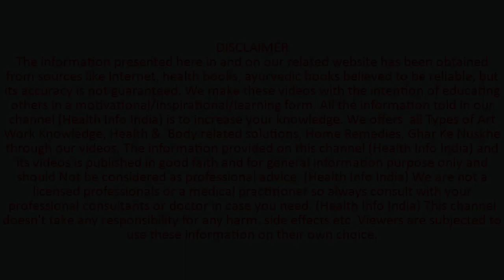दही खाने के फायदे हैरान कर देंगे आपको | dahi khane ke faayde | Benefits of Curds | health info india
About video- दही खाने के 15 फायदे जानिए  जानिए दही कैसे आपके लिए फ़ायदेमंद | दही खाने के फायदे | दही के फायदे | how curd beneficial for you? benefits of curd | curd ke fayde
दही हमारे लिए बहुत ही फायदेमंद होती है| दही का नियमित उपयोग लगभग प्रत्येक घर में होता है. दही हमारे खाने का स्वाद तो बढ़ाता हीं है, दही में प्रोटीन, कैल्शियम, लैक्टोज, आयरन, फास्फोरस, विटामिन B6 और विटामिन B12 इत्यादि पाए जाते हैं.

Cover Topics-
1- दही के 15 फायदे जानिए | 15 Benefits of Curds
2- दही खाने का सही तरीका - You Are Eating Curd The Wrong Way
3- रोजाना दही खाने के 15 गजब के फायदे आपको हैरान कर देंगे | Dahi ke fayde
4- दही खाने के 10 फायदे जानिए जानिए दही कैसे आपके लिए फ़ायदेमंद | दही खाने के फायदे | दही के फायदे
5- Curd for Weight Loss | Curd Calories | Curd Benefits | Dahi Calories, Curd Honey
6- दही खाने का सही तरीका। Right way to eat curd
7- दही के साथ भूलकर भी ना खाएं ये 7 चीजें, वरना पछताना पड़ेगा, जान लीजिए, काम आएगा
8- dahi kela khane ke faayde
9- dahi kab khana chahiye
10- dahi aur gud khane ke faayde
11- dahi khane ka sahi tarika
12- dahi khane se weight loss hota hai kya
13- dahi chini khane ke faayde
14- dahi chura khane ke fayde
15- baba ramdev dahi khane ke fayde
Dahi Ke Sath
dahi ke sath aam kha sakte hain
dahi ke sath kya nahi khana chahiye
Dahi Ke sath Kya Khana
dahi ke sath kya khana chahie kya nahin
dahi ke sath kya khana chahiye
dahi ke sath kya khana chahie,benefits of curd
health benefits of curd
healthy food
heart health
दही के 25 फायदे जानिए
benefits of eating curd
दही के फायदे
power of curd
is curd good for heart
food for heart
dahi ke fayde
dahi khane ke fayde,
curd benefits
दही खाने के फायदे,
दही के फायदे,
दही खाने से क्या होता है
benefits of curd,